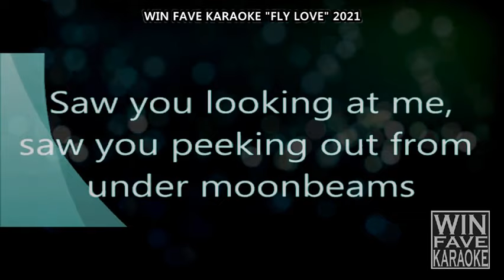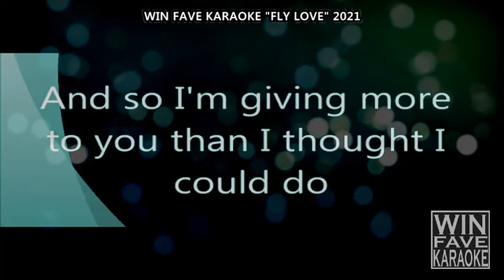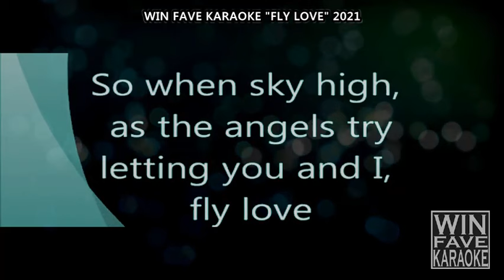Fly Love Karaoke by Jamie Foxx